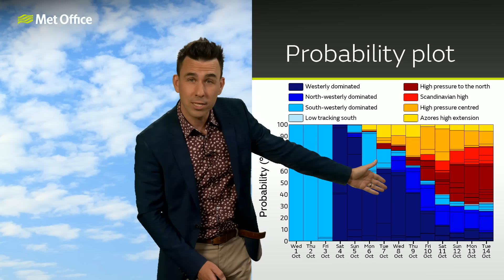10 Day Trend 01/10/2025 – A quieter spell ahead? – Met Office weather forecast UK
Storm Amy hits this Friday night bringing impacts to the north of the UK in particular. But what happens next?

Bringing you this 10 day weather forecast is Aidan McGivern.